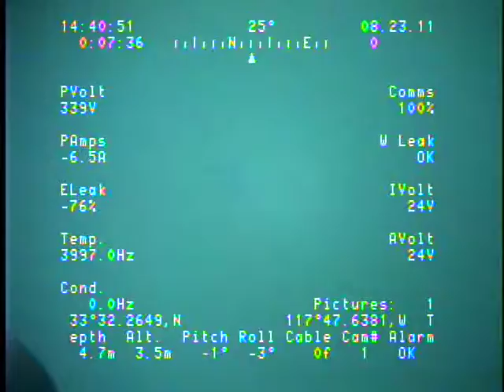C0111SC_Tape39v.noaudio.mpg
USGS seafloor mapping